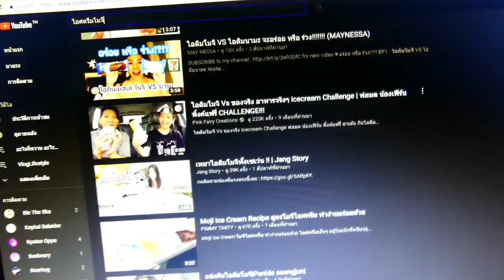กินแปลก ผสมไอศครีม โมจิในตำนาน กับ โคตรโซดา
ในที่สุดเราก็ได้มันมา
 ไอศครีม โมจิที่เขาว่าหายากนักหนา แต่ทำไมเราเข้าเซเว่นก็เจอเลย
แล้วไหนเขาบอกว่ามันโคตรอร่อย ไหนมาลองดูซิ